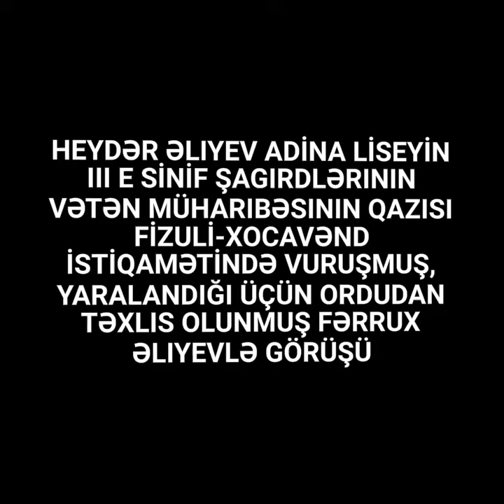14 апреля 2021 г.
Heydər Əliyev adına liseyin IIIE sinif şagirdlərinin Vətən müharibəsinin qazisi Fərrux Əliyevlə görüşü...
Allah şəhidlərimizə rəhmət eləsin, yaralı Qazilərimizə isə sağlıqlarına qovuşmağı nəsib etsin İnşallah!🇦🇿🇦🇿🇦🇿